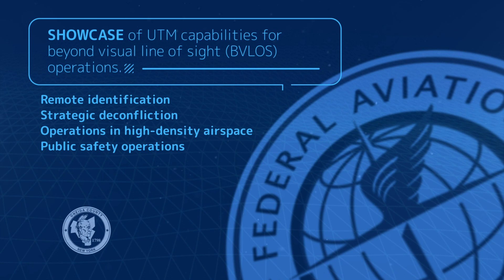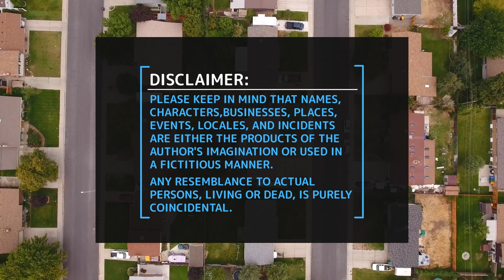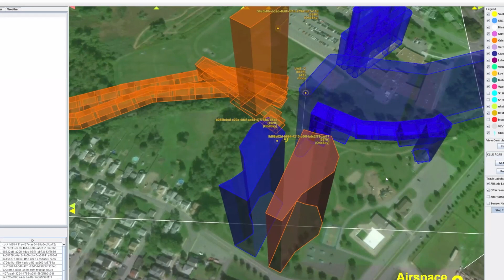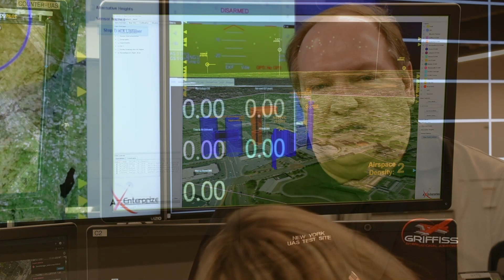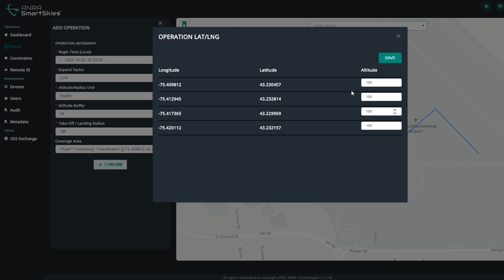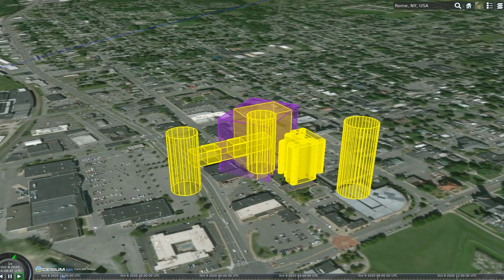NUAIR-New York UAS Test Site Use Case 1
High-density drone operations and de-confliction for future UTM.